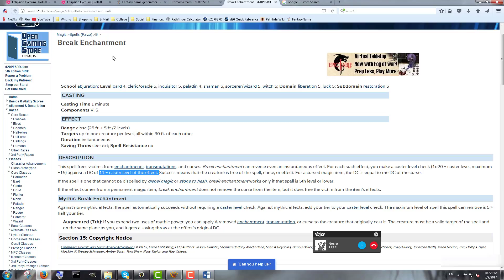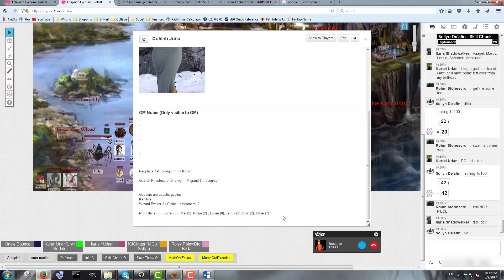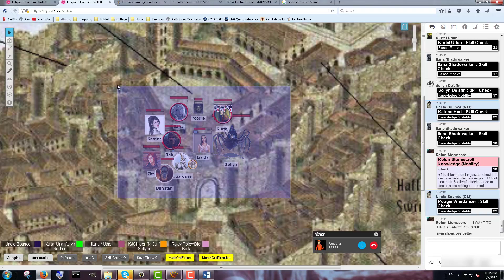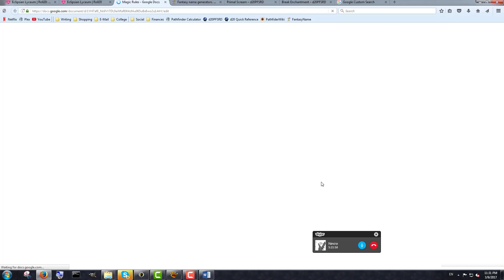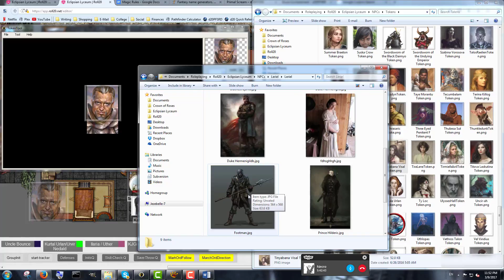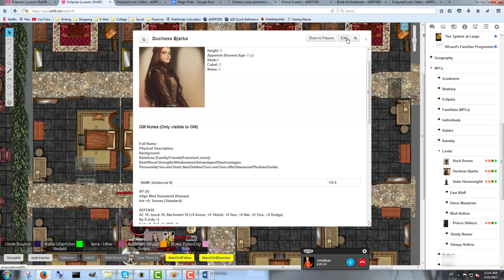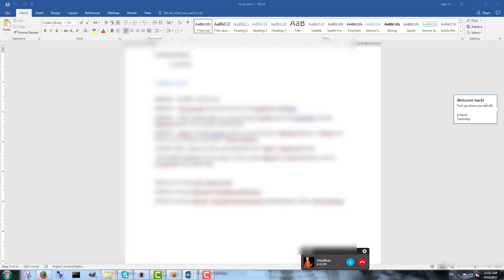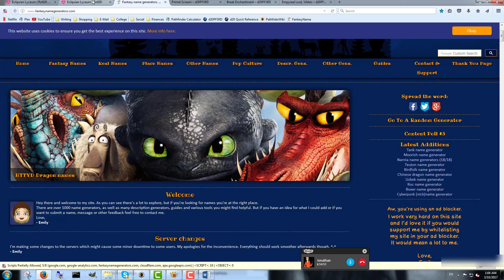Eclipsian Lyceum - Session 78 Part 2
This video is Eclipsian Lyceum, Session 78, Part 2 (3/09/17).

Summary: Cabal 1 is surprised to find Harpo Killog visiting their home. They meet with him for a bit and share some stories. Afterward, they prepare to attend (then attend) the week of festivities at Leriel, secretly searching for more hidden drow agents. Much to their dismay, an old and much feared nemesis makes a reappearance.

Participants in this video:  Uncle Bounce (GM), Necro (Kurtal/Urvir), Jon (Ilaria/Uther), Kyle (Sollyn/N'Gul), Tucker (Rolun/Jerruk)

Missing Participants:

Background: Eclipsian Lyceum is a roleplaying game set in a "homebrewed" world and uses Paizo's Pathfinder d20 gaming system.  Roll20 is used for a virtual tabletop environment.  The world centers around Eclipsia, a wizard country/order/college all-in-one, who advises other countries on magic and sometimes acts as "neutral" mediators in political disputes.